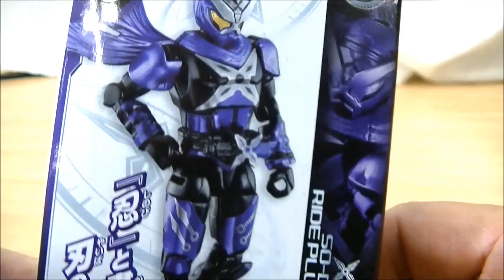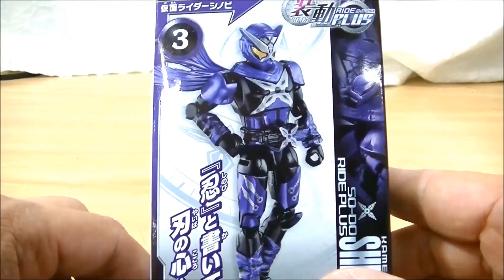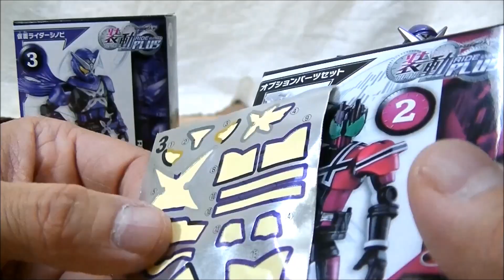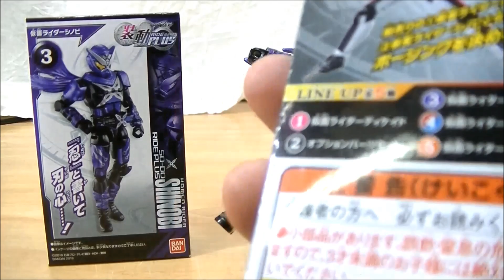【アソートに１つだけ！まさに忍！】装動RIDE PLUS 仮面ライダーシノビ SO-DO Kamenrider Shinobi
仮面ライダージオウ装動RIDE PLUS！本編に登場し、スピンオフ作品も作られた仮面ライダーシノビ！マフラーパーツも付いて劇中同様の疾走感を再現！

【ここ4年間の最終アイテムは主人公セリフ入り！】ムゲンゴーストアイコン･ハイパームテキガシャット･ジーニアスフルボトル･グランドジオウライドウォッチ

GPライドウォッチ16 ディケイドコンプリートフォームライドウォッチ GP16

GPライドウォッチ16 ドライブタイプデッドヒートライドウォッチ

むりやりDXギンガミライドウォッチとDXジカンギレードを連動してみた！

【ボーイズトイウェブ情報！】DXギンガミライドウォッチの商品仕様詳細！

ローソン 仮面ライダージオウスタンプラリー！2種類のステッカーをゲット！

【音声比較！】生音・スピーカー接続・PC接続！GPライドウォッチ15 アクセルトライアルライドウォッチ音声

【音声比較！】生音・スピーカー接続・PC接続！GPライドウォッチ15 キバエンペラーフォームライドウォッチ音声

【音声比較！】生音・スピーカー接続・PC接続！GPライドウォッチ15 威吹鬼ライドウォッチ音声

【音声比較！】生音・スピーカー接続・PC接続！GPライドウォッチ14 Wサイクロンジョーカーエクストリームライドウォッチ音声

風都探偵５集 ファングジョーカーライドウォッチ・ガンバライジングカード・イラストペーパー限定版

【音声比較！】生音・スピーカー接続・PC接続！GPライドウォッチ14 響鬼ライドウォッチ

【音声比較！】生音・スピーカー接続・PC接続！GPスナイプバンバンシミュレーションライドウォッチ音声

【撮影画質＆音声比較テスト】新しい機材を買ったのでGPブレイブレガシーゲーマーライドウォッチをPCカメラとビデオカメラで撮影して比較！

プレバン限定DXライドウォッチスペシャルセット２ティザーページが公開！

【７回まわしてノーマルコンプ！？】GPガシャポンライドウォッチ13 排出結果＆ウィザードインフィニティスタイルライドウォッチ レビュー

DXジオウトリニティライドウォッチのパネルの下のジクウドライバーディスプレイ セグメント表示はどうなってるの？

リュウソウジャーライドウォッチが付いているキッズTシャツを買いにユニクロに行ってきました！

SGビルドラビットドラゴンフォームライドウォッチ･エボルブラックホールフォームライドウォッチ

GPライドウォッチ10排出結果＆エグゼイドムテキゲーマーライドウォッチ

【7回まわしてグリスブリザード！ギャレン！】GPライドウォッチ09 排出結果とキバライドウォッチ！

DXオーズタジャドルコンボライドウォッチ付プレミア前売り券を買いに行ってきました！

【奇跡！4回まわしてノーマルコンプ！？】GPガシャポンライドウォッチ07 鎧武 ダブル バロン アクセル

【ネタバレ注意！】DXジクウドライバーとDXディケイドライドウォッチをツ〇ヨミの認識プレートで鳴らしてみた！

SGジオウライドウォッチをオーロラパウダーでオーロラメッキっぽく仕上げてみた！

【ジオウファン的！小田原城の歩き方！】仮面ライダージオウ第9話の檀黎斗王の城：小田原城をシーンの順番で巡る！

【檀黎斗王の城に行ってきた！】神奈川県小田原市 小田原城 仮面ライダージオウ第9話【ロケ地巡り】

【今回は予算3千円でマッハ･メテオを狙う！】ガシャポンライドウォッチ04 ６回まわして大勝利！？

ビルド･ゴーストのガシャポンライドウォッチも押せる！回る！光る！改造してみた！

ガシャポンライドウォッチをボタンを押して光る鳴るように改造！ついにDX化完了！

【ネタバレ注意！】VSビークルLiteのレッドダイヤルファイターをジクウドライバーにセットしてスーパー戦隊に変身！？

【まずはベルトレビューとビルドライドウォッチでアーマータイム！】DXジクウドライバー＆ライドウォッチホルダーセット

【ネタバレ注意！】ビルドライドウォッチをVSチェンジャーにセットして変身！

【夏休み雑談】DIYジクウドライバーの作り方！＆ブラックロストボトル追加 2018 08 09